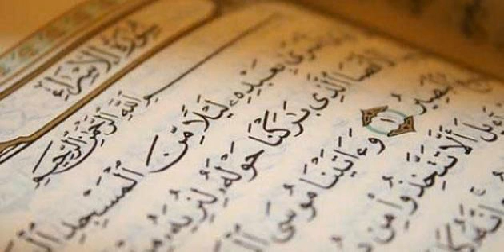سورة الإسراء - عبد الرزاق الدليمي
سورة الإسراء كاملة برواية حفص عن عاصم بصوت القارئ الشيخ عبد الرزاق